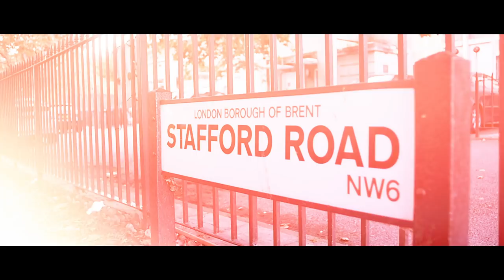C Biz Ft 6IXVI - Big Bizness [Music Video] @Cbiz_ER @6IXVI | Link Up TV